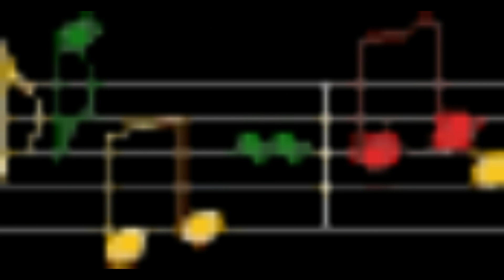Οι νότες τρέχουν